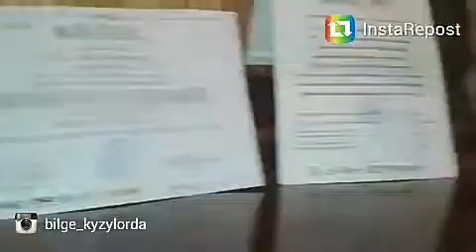БІЛГЕ БАЛА. Қызылорда